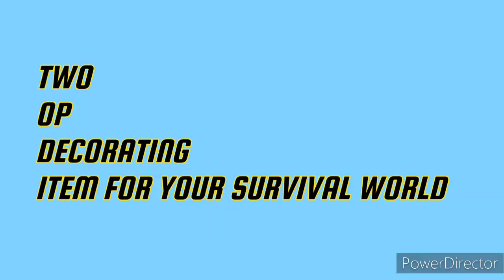MINECRAFT 2 OP BEST DECORATING ITEM for your Survival series. 1:- HOT TUB. 2:-BASKETBALL 🏀